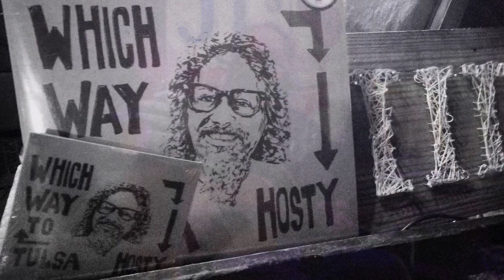Hosty - Water Tower - Live at JJ's Alley in OKC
Dedicated to Lindsay McDonald, the best mom a guy can ask for. Thank you for raising me and giving me good taste in music. Doesn't get much better than Mike Hosty!

Check out "Hosty - Which way to Tulsa" wherever music is found.